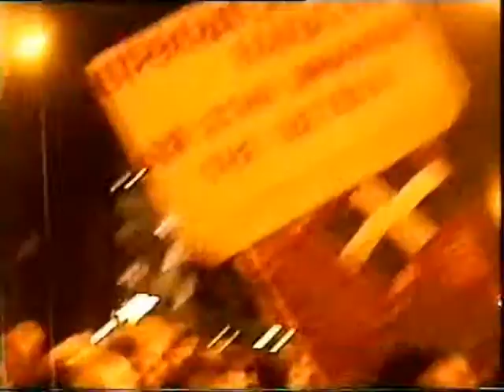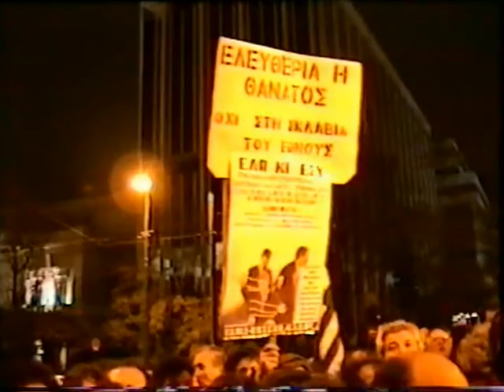2\2 18-3-97 'ΗΜΕΡΑ ΨΗΦΙΣΗΣ ΣΥΝΘΗΚΗΣ SCHENGEN' ΣΥΛΛΑΛΗΤΗΡΙΟ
2\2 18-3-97 'ΗΜΕΡΑ ΨΗΦΙΣΗΣ ΣΥΝΘΗΚΗΣ SCHENGEN' ΣΥΛΛΑΛΗΤΗΡΙΟ